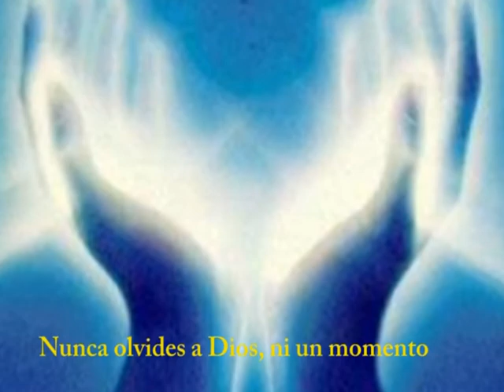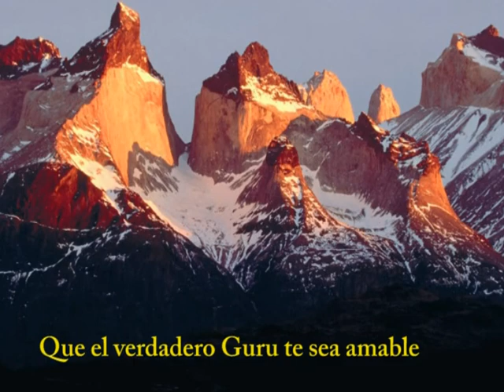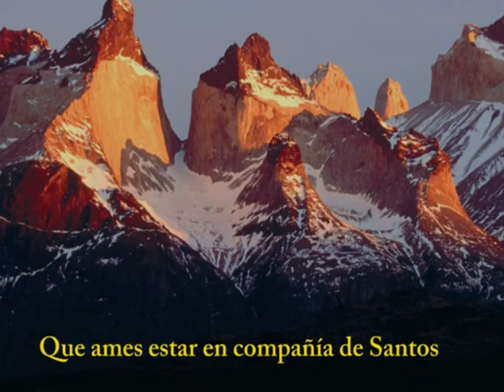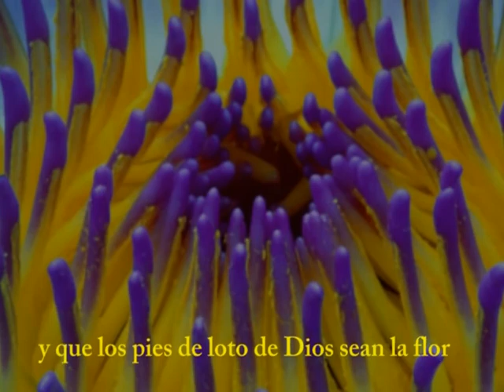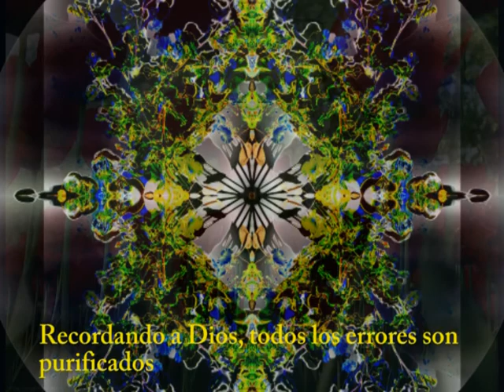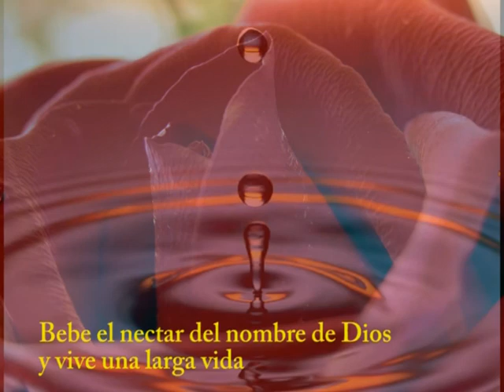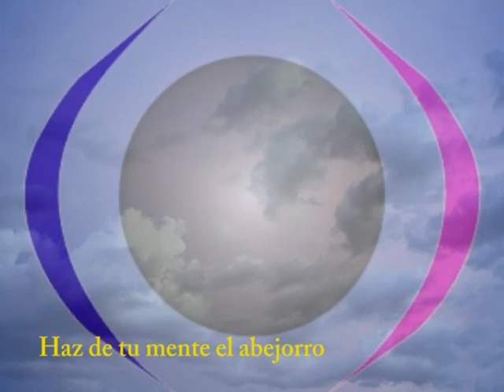Snatam Kaur Mother Blesing titulado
Oración cantada por Snatam Kaur